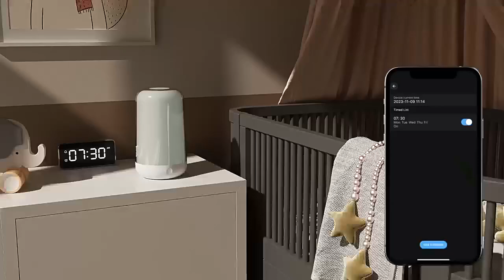USB Bluetooth app 16 color night light bedroom warm light atmosphere light#16colors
USB Bluetooth app 16 color night light bedroom warm light atmosphere light to accompany you when you get up at night to protect your eyes soft light bedside lamp sleep light with music